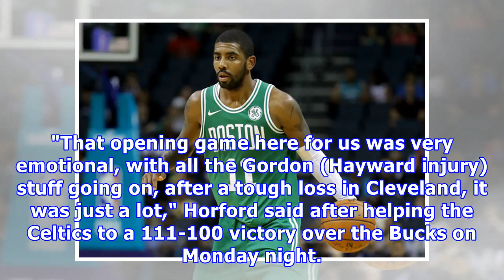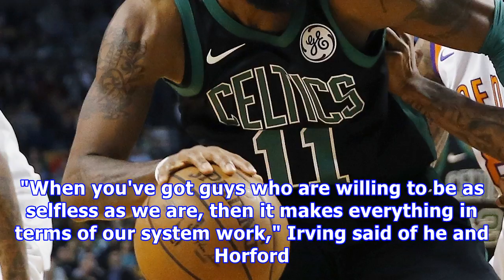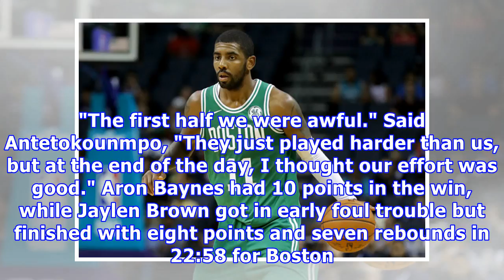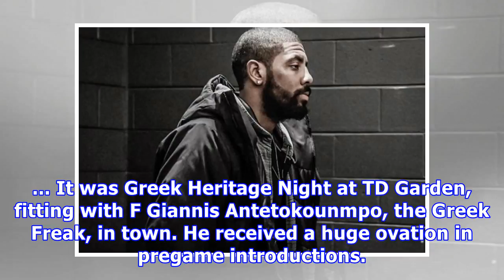Kyrie irving: boston celtics ko milwaukee bucks behind 32 points from pg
BOSTON -- Al Horford says his Boston Celtics have come a long way from the night they fell to 0-2 with a home loss to the Milwaukee Bucks. However, even at 21-4 overall, with three straight wins, there's work to be done. "That opening game here for us was very emotional, with all the Gordon (Hayward injury) stuff going on, after a tough loss in Cleveland, it was just a lot," Horford said after helping the Celtics to a 111-100 victory over the Bucks on Monday night. "They got the best of us that ...